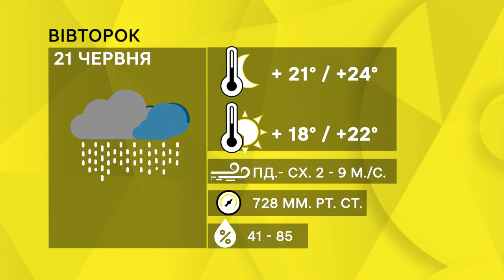Військово-патріотичний табір для дітей, візит предстоятеля ПЦУ до Тернополя | 20.06.2022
Вчитимуться рукопашному бою та як поводитись зі зброєю – на Лановеччині запрацював табір "Подільсько-Волинська січ".
Молились за військових та український народ – Митрополит Епіфаній відправив літургію у тернопільському храмі.
Мапа України з чорнобривців – у Тернополі організували захід до Дня біженців, під час якого садили клумбу та співали патріотичні пісні.